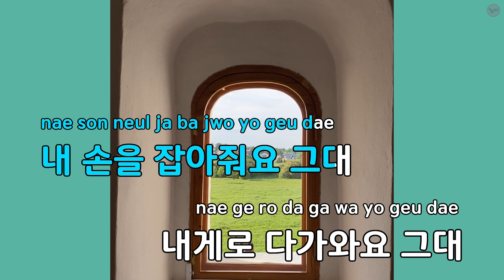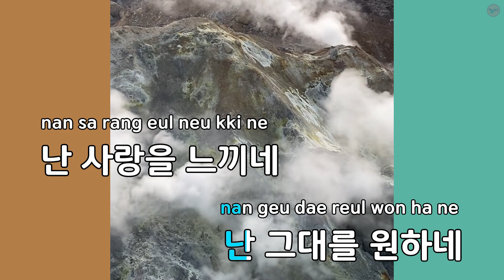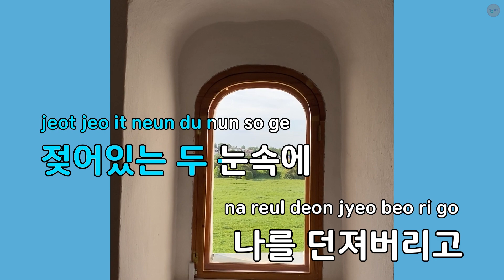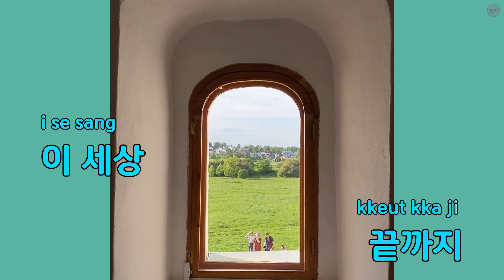나만의 그대 - 신기류 (KY.81410) / KY KARAOKE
"★ 곡 정보 ★
번호 : 81410
제목 : 나만의 그대
가수 : 신기류
작사가 : 김정묵
작곡가 : 김정묵

Copyrightⓒkeumyoung